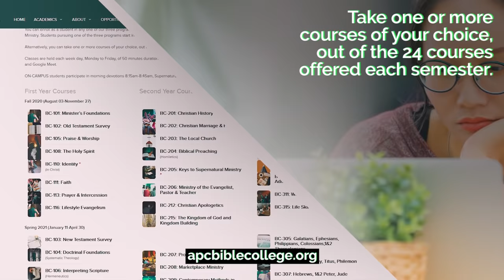Bible College Online Classes and E-Learning (Tuition Waiver Available)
Equipping you to fulfill God's call on your life. APC Bible College (apcbiblecollege.org).
Our Core Focus at APC-Bible College:
1. GROW IN CHRISTLIKENESS - We focus on developing the whole person, because who you are is more important than the ministry you do.
2. PASSION FOR HIS PRESENCE - We focus on developing intimacy with the Lord, because all of life and genuine ministry flows from Him through us and nothing can replace that.
3. BE ESTABLISHED IN GOD'S WORD - We focus on doctrinally sound and intellectually stimulating study of God’s Word, to establish both heart and mind, deep in God’s powerful Word.
4. BE HOLY SPIRIT EMPOWERED - We focus on depending on the Holy Spirit and expecting demonstrations of signs, wonders and miracles, because if Jesus did it this way, so must we. We have no other alternative.

ONLINE CLASSES and E-LEARNING